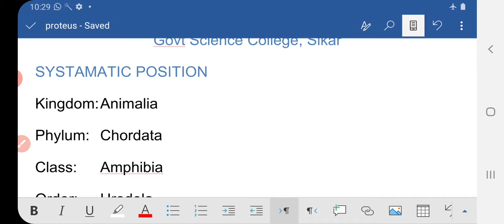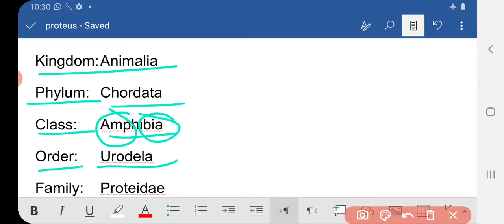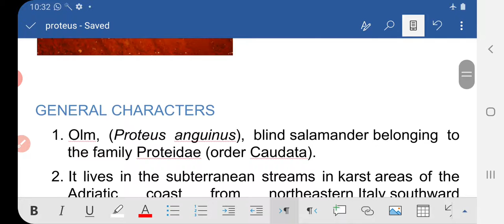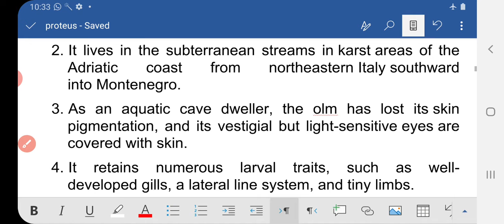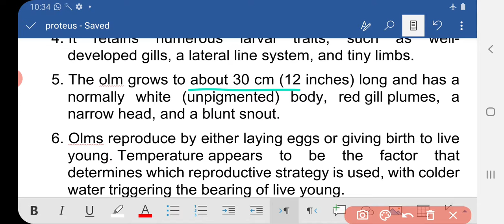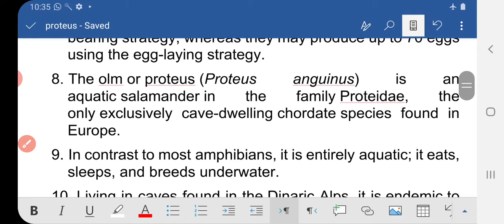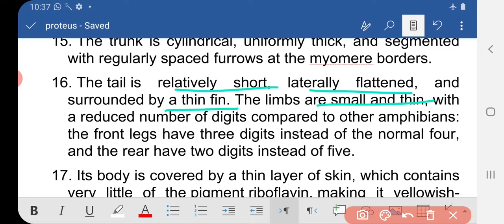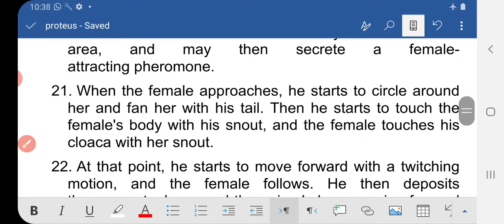Proteus as museum specimen by Dr Sunita Singh